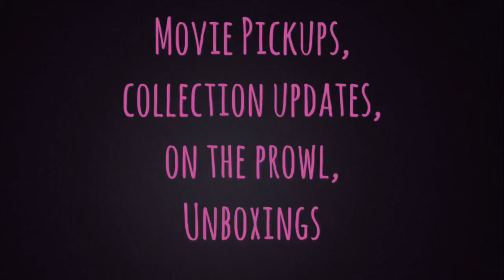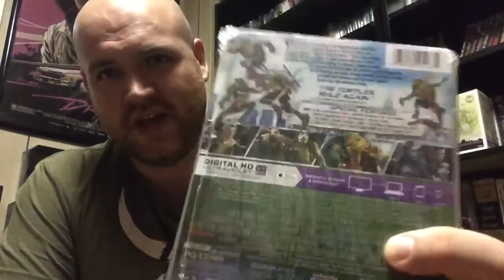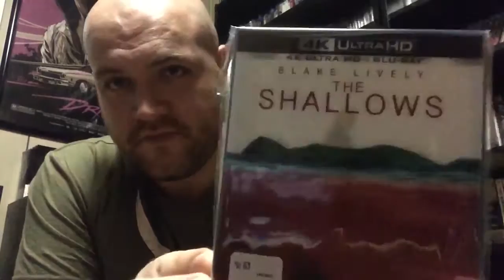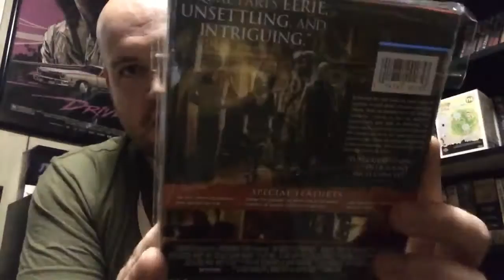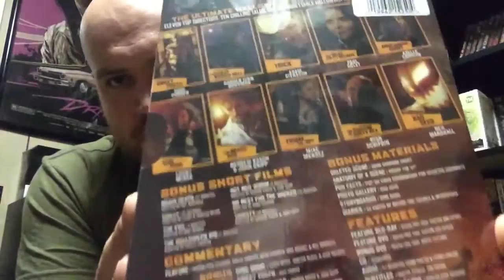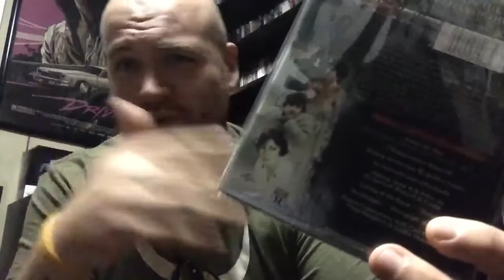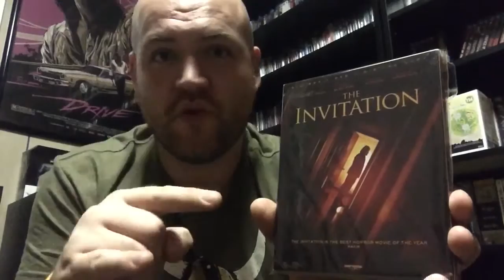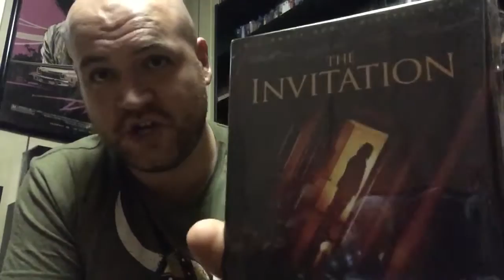Pre Halloween Horror Movie Pickups!!